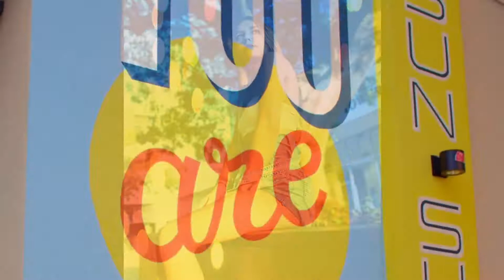St. Petersburg photo shoot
Probably going to die for posting this. Random vlogging is my thing so I might as well share it.